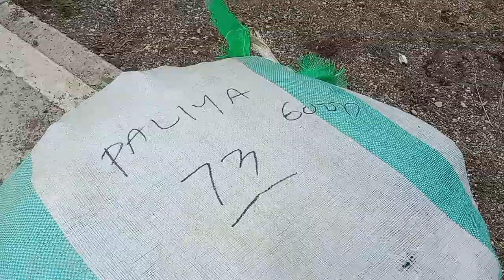PRACTICAL TIPS IN FARMING || WHEN IS FAILURE A FAILURE? REAL TALK